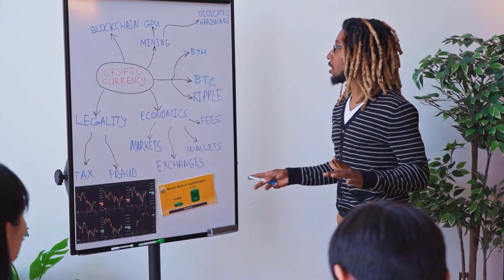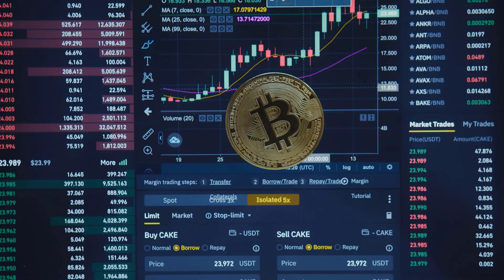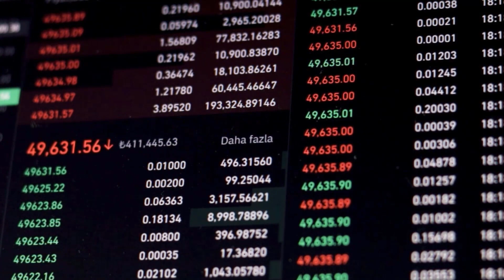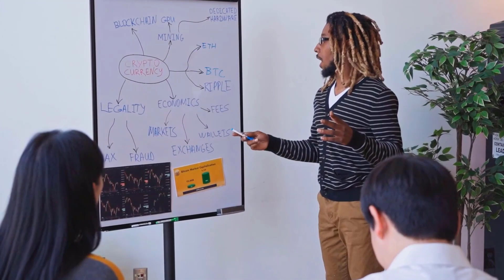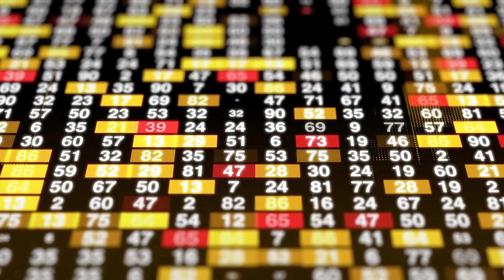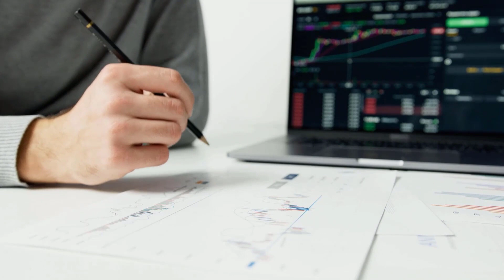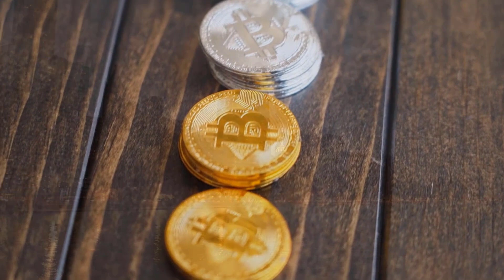CRONOS IS ABOUT TO X7000 AND HERE'S WHY - CRONOS PRICE PREDICTION - SHOULD I BUY CRO??